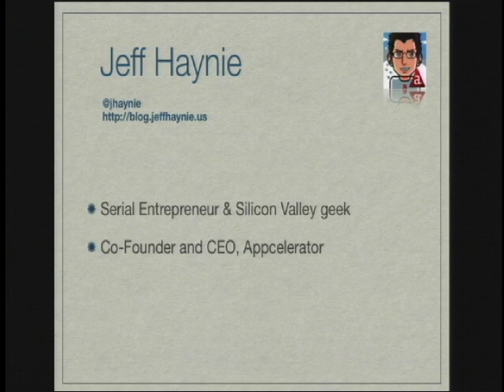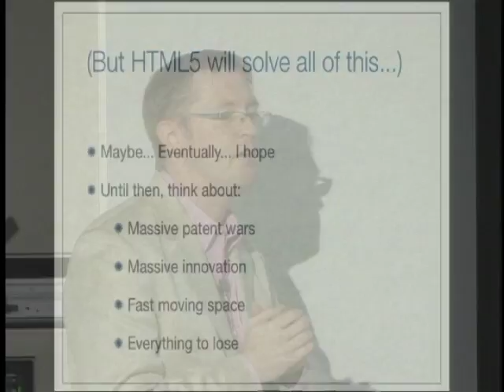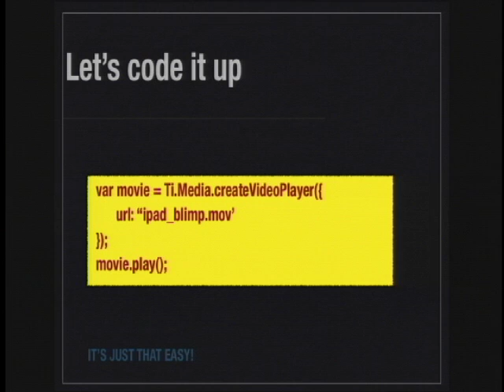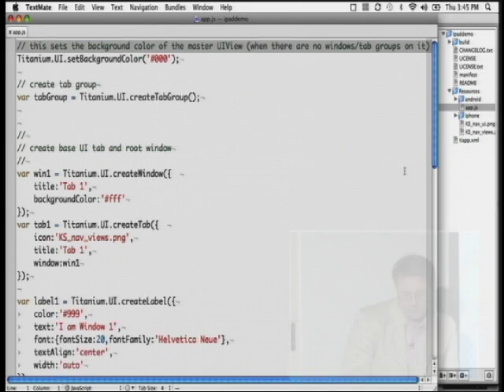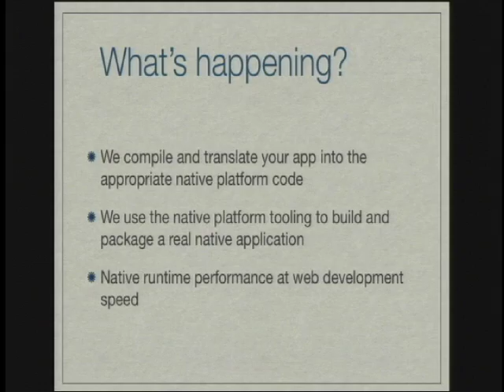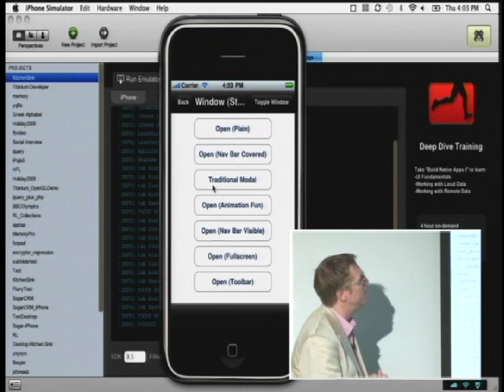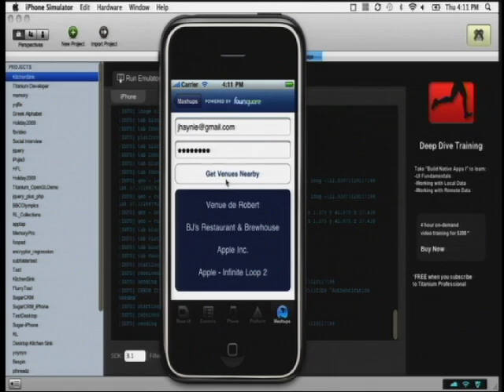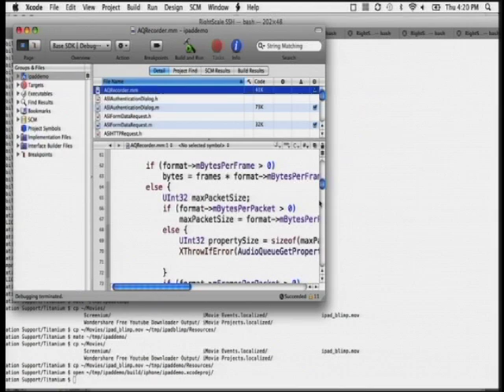8. Cross Platform Mobile App Development with Appcelerator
(May 20, 2010) Jeff Haynie, CEO of Appcelerator, demonstrates his company's Titanium tool for developing cross platform apps.

Palm executives including VP, Directors, and Senior Product Managers lead a course on mobile application development on the WebOS. Students have the unique opportunity to attain the technical knowledge needed to create their own apps, get insider information about the application submission process at companies like Apple and Palm, and network with various members of Palm's executive team.